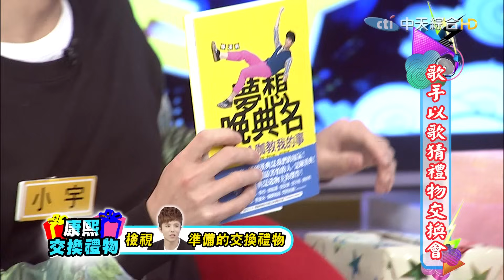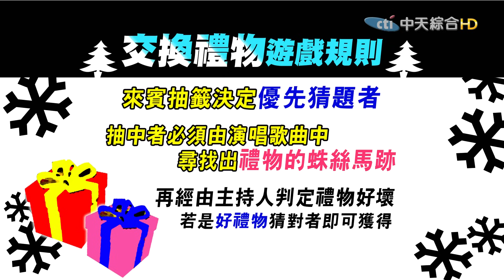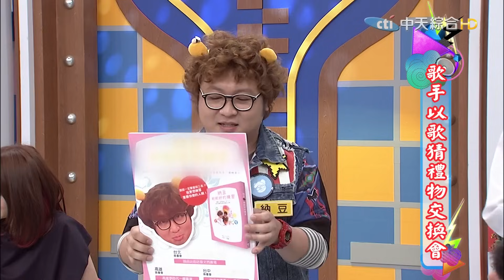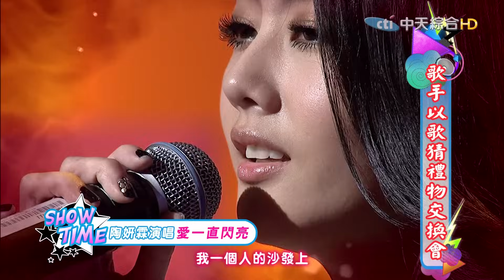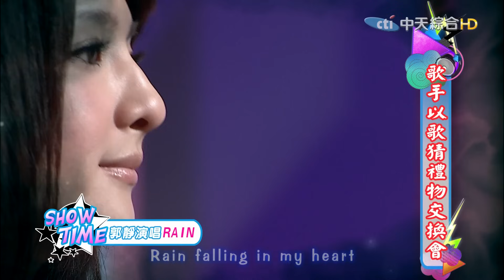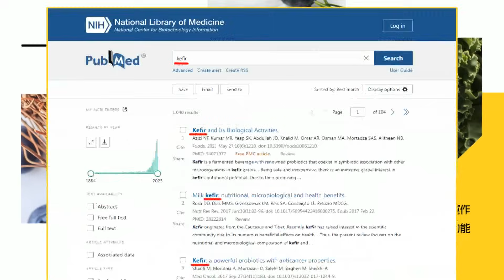【貓大◆高清PLAY】2012-12-28 歌手以歌猜禮物交換會